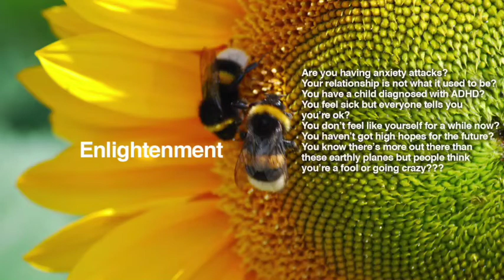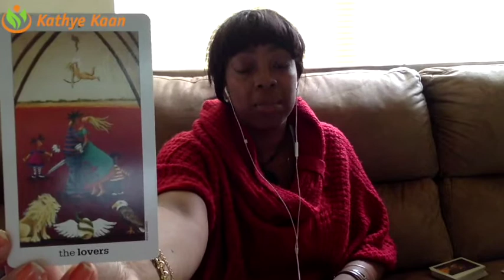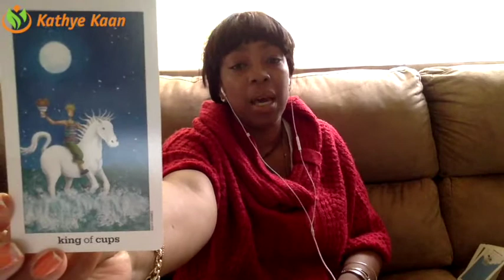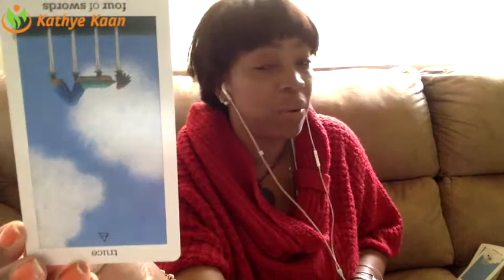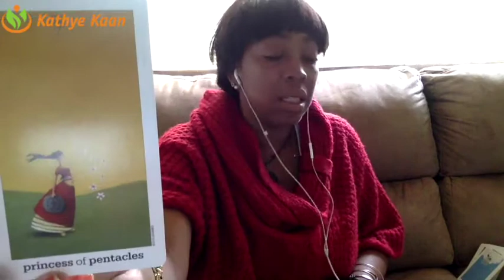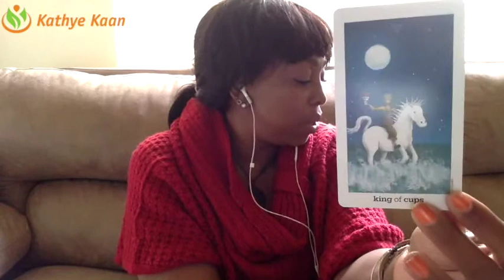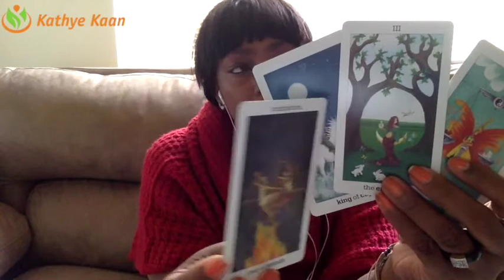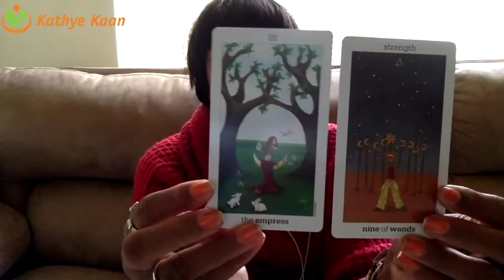Libra Weekly Psychic Tarot Horoscope Reading | Week 18 | MAY 01 -07